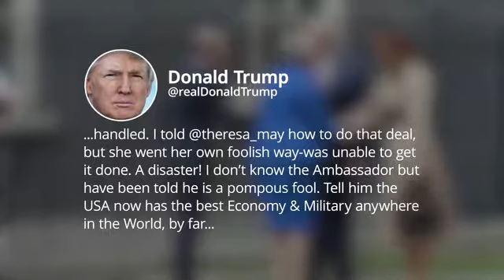Trump: UK ambassador 'a very stupid guy' - Tedik TV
Donald Trump has dramatically stepped up the war of words over Britain's US ambassador Sir Kim Darroch, branding him a "pompous fool".